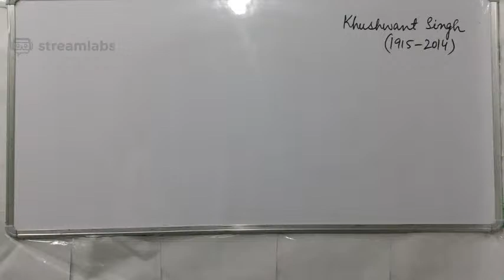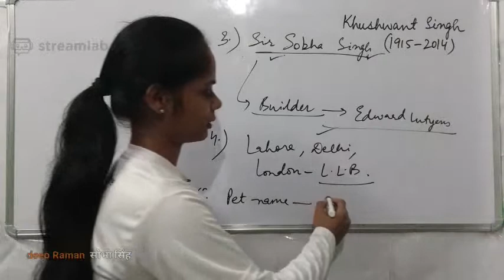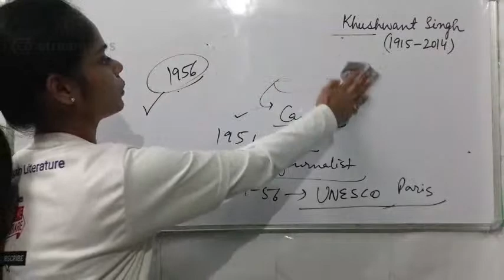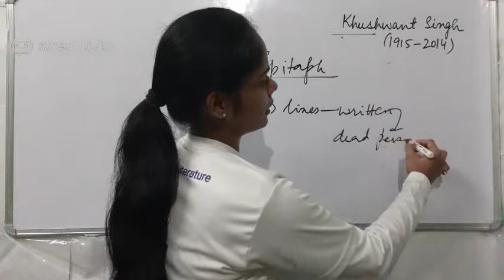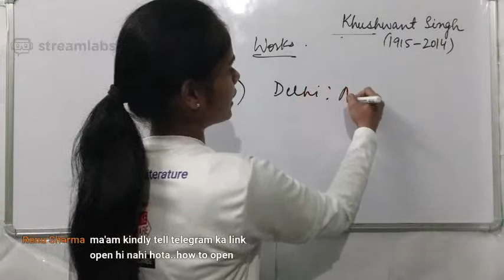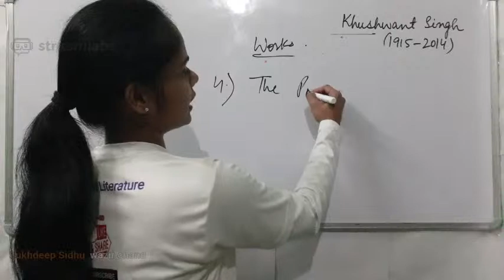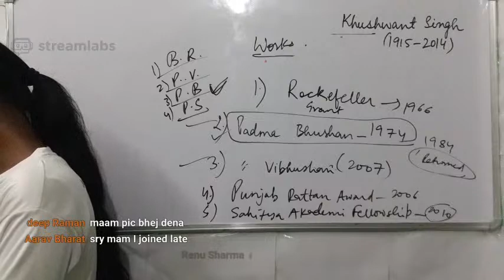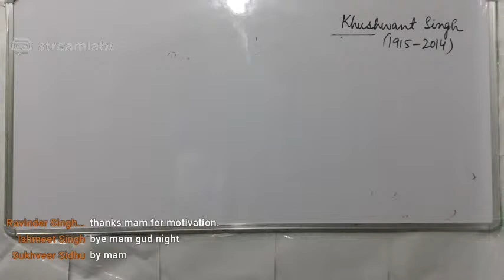Khushwant Singh - Brief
You can contact on TELEGRAM-

CORRECTION

Delhi:a Novel was published in the year 1990